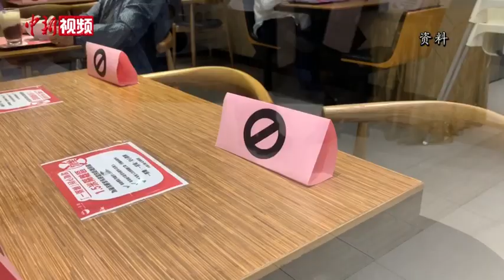香港再延长限聚等规定14天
4月21日，香港特区行政长官林郑月娥出席行政会议前会见传媒时宣布，再次延长包括"禁止4人以上群组聚集"、"11类娱乐场所暂停营业"，以及“规管食肆”等管制措施14天，直至5月7日。